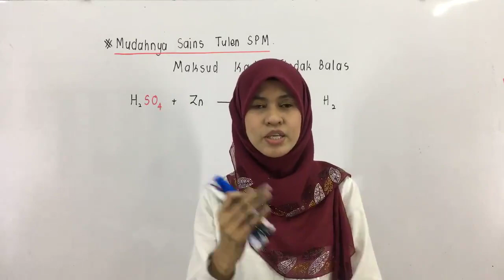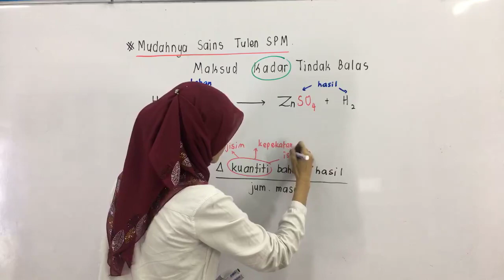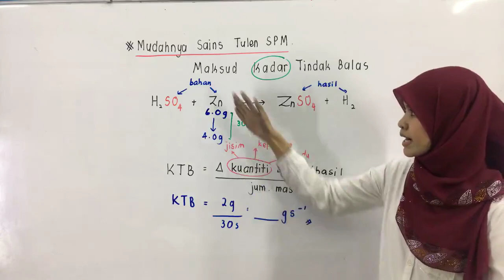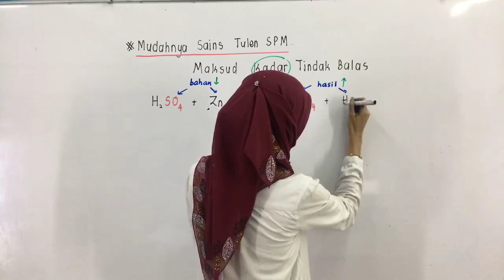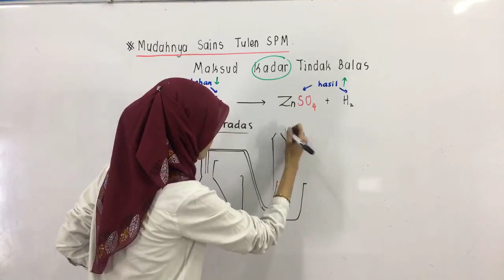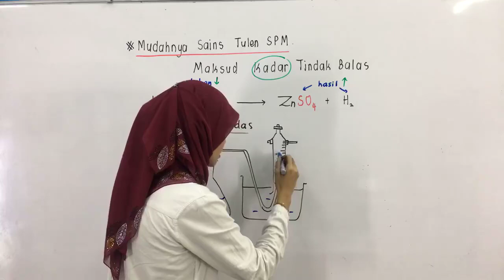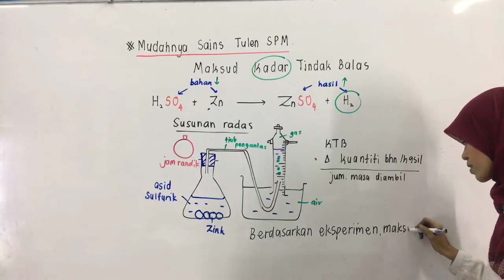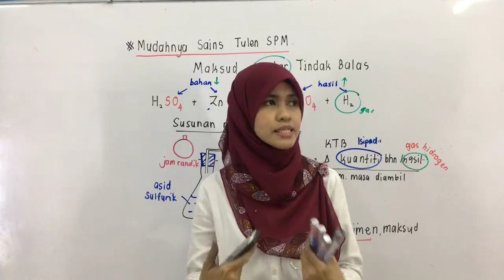PTTI KIMIA SPM : Maksud Kadar Tindak Balas